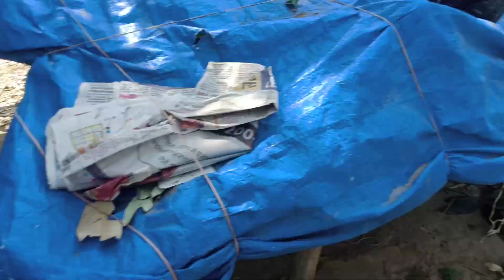Wait for end 😂 | लिची और आम 🥭 के बगीचे में नहाने लगा लड़का ... | Deshi boy funny reaction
lichi garden
big lichi garden
mango garden
big mango and lichi garden